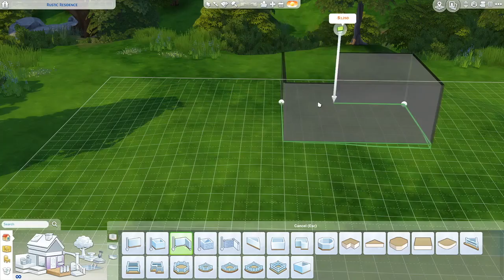NEVERMOOR GROVE || Quaint Country Cottage || The Sims 4 Speed Build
🌸 OPEN ME! 🌸

Hey guys, I hope you're having a lovely day! Today's build is a two bedroom, one bathroom, quaint country cottage. I hope you enjoy the video!

Packs used in this build:

Get Famous, Seasons, Cats and Dogs, City Living, Get Together, Get To Work, StrangerVille, Jungle Adventure, Parenthood, Dine Out, Outdoor Retreat, My First Pet, Bowling Night, Vintage Glamour, Backyard, Kids Room, Romantic Garden, Movie Hangout and Perfect Patio.

Gallery ID: sophieelaina

Got a Little Crush on You by Wildflowers
Call On Me by Tape Machines
All Day In Bed by Bang Bang